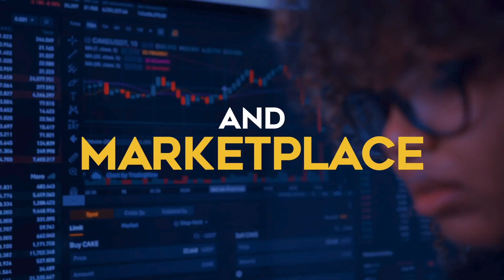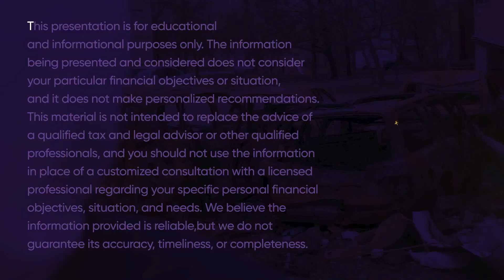Gary Young Shares How To Cashflow Music Royalties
My guest in this episode is Gary Young. Gary is the CEO of the Royalty Exchange, an online platform where investors can invest in music royalties for income.

Download all the Niches Trilogy Books:

The 21 Best Cashflow Niches

The 21 Most Unique Cashflow Niches

The 21 Best Cash Growth Niches

Listen To Cashflow Ninja Podcasts:

Cashflow Ninja

Cashflow Investing Secrets

Cashflow Ninja Banking